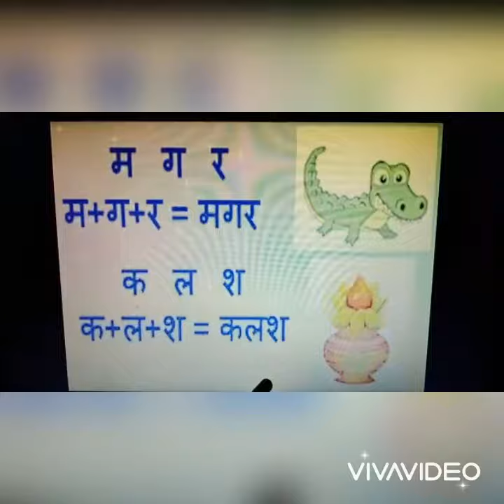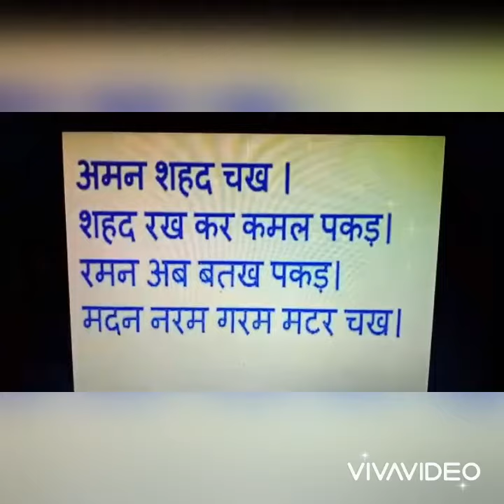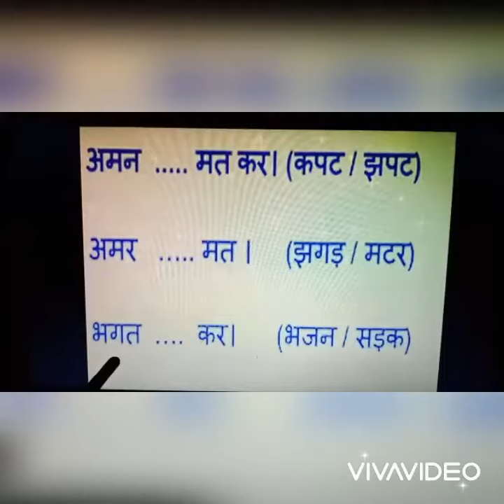Class 1 - Hindi ( ( तीन अक्षर वाले शब्द )